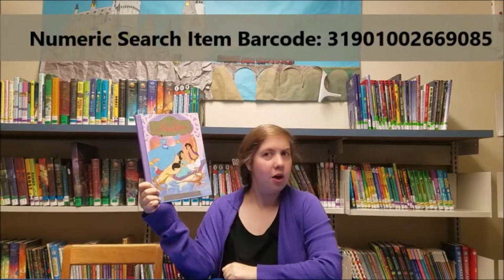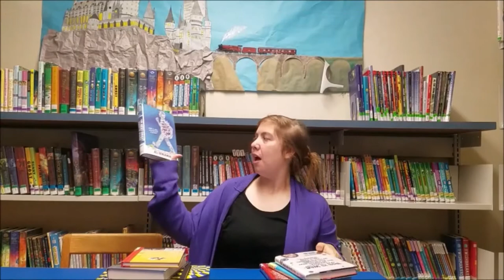Book Recommendations | Magic Books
Book talks with Allie. Today Allie talks about the magic of friendship and shares some book recommendations for kids.